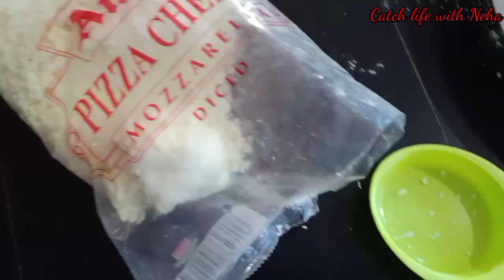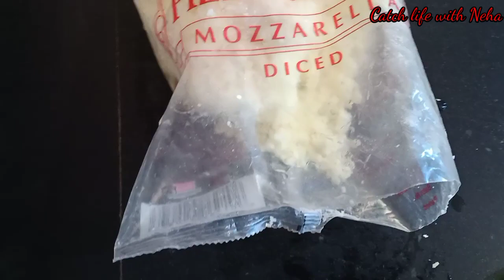आखिर आज कौन youtuber आने वाला है मुझसे मिलने मै इतनी तैयारी किसके लिए कर रही हूं